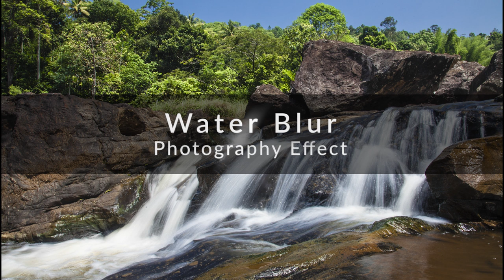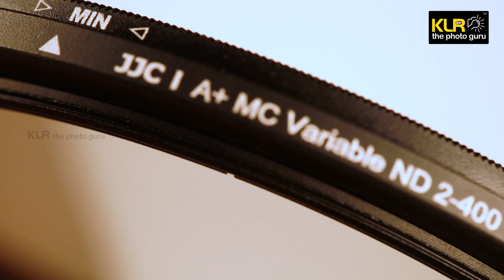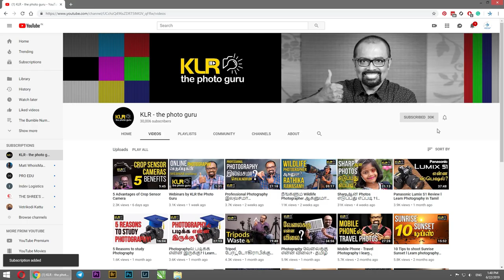Water Blur Photography Effect I Photography tips I Learn Photography I Tamil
How to shoot the best water blur photos? and 5 Tips to get it right.

Water blur shots are slow shutter speed shots where there is a movement of water. It may be a waterfall, cascade, sea, river and so on.

The movement of the water when shot using slow shutter speeds gives an abstract feel of motion in the water. This looks interesting and adds the wow factor in the shot.

01:15 Use slow shutter speeds like 1/8,1/4,1/2, and sometimes longer than one full second. This depends on the speed of the water movement. We can try test shots to get the shutter speed right.
02:00 Shoot very early in the morning or late in the afternoon or evening when light is low.
Using very slow shutter speed is sometimes not possible even after closing the aperture to f/22 and setting the ISO at 100. If the light is too bright, it is better to avoid shooting in midday Sunlight.
02:35 Use a sturdy tripod to avoid the camera shake for all the water blur shots as the shutter speed is very low
03:59 Use ND filters in case it is not possible to wait till the evening for a shot. ND filters reduce the intensity of the light and facilitate the usage of long exposures.  If you do not have an ND filter, you can try using the CPL filter which also reduces the intensity of the light by 2 to 3 stops.
04:35 Most importantly include non-moving objects like rocks, plants to show that the blur created is intentional.
05:25 While shooting on a windy day shoot two shots - one in slow shutter speed and another in faster shutter speed to merge or composite them in the post.
06:52 Learn to understand the basics of photography right!

The aim of ‘KLR the photo guru’ channel offers a lot of photography tips and photography tricks to all photographers using mirror less cameras, DSLR cameras and even mobile phone cameras.

You can learn photography from me (KL.Raja Ponsing) an experienced professional photographer shooting professional assignments for more than 35 years and a mentor running a reputed photography school
for more than two decades.

This video will help you choose the right camera settings to shoot water blur photography.

Enjoy photography….

Come out of Full auto mode shooting… learn the basics right and bring photography under your control. Learn to see the subject, use the light and understand picture composition. Join my courses in Ambitions4 Photography Academy.

Team: KL Raja Ponsing, R.Preethaa Priyadharshini, Sundaravel, CS Siddharth Krishnamachary, Godwin Infant